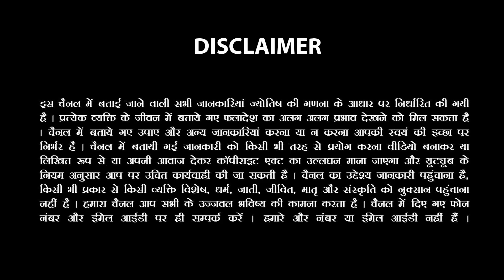कन्या राशि| Kanya Rashi 9 se 15 July 2023 Saptahik Rashifal |Virgo Horoscope Sachin Sikka